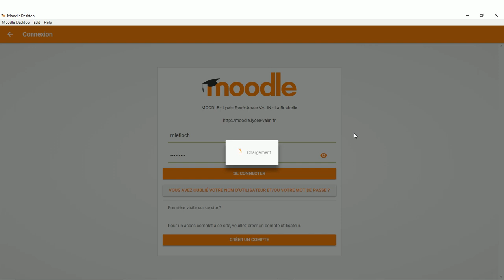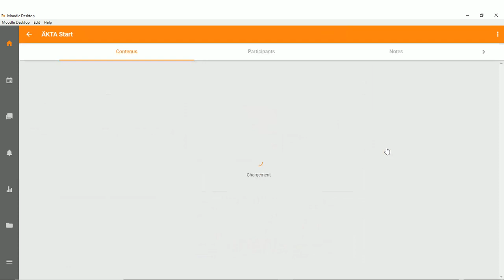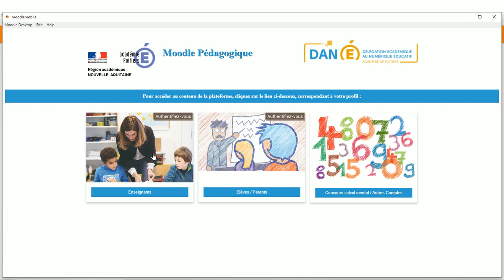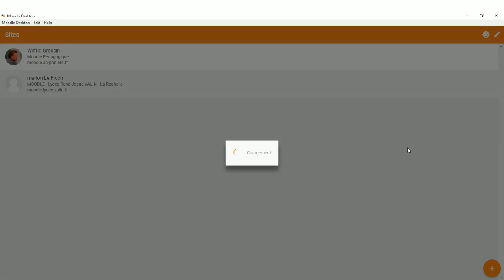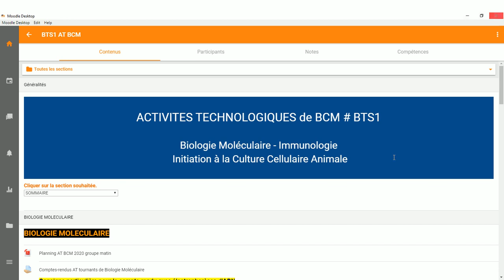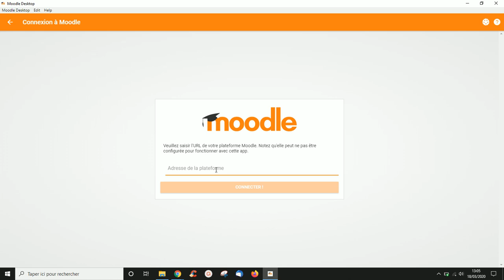TUTO Moodle DESKTOP ** hors connexion**